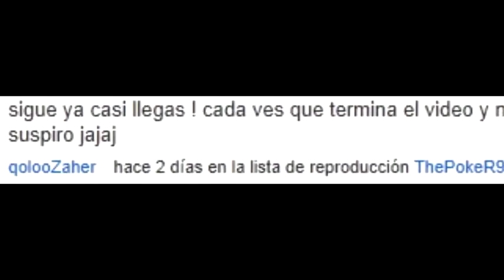10.000 Suscriptores, Así comenzó TODO | PokeR988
Hola =)
Muchos ya me conoceis de hace MUCHISIMO tiempo, reconocereis este video pero muchos otros sois nuevos, incluso sea el primer video que veais mio.
Este video cambio por completo mi forma de pensar, fue el primer video que hizo que hoy en dia mi canal sea reconocido por mas de 10.000 personas, así fue como empezó todo en el mundo de los zombis, fue mi primera serie relacionada con los zombis, mi primer ROAD to 100 y por cierto, conseguido =)
Desde ese momento lleve el canal a otro ambiente, un ambiente rodeado de muertos vivientes intentando hacer disfrutar con los videos, tanto divertidos, como trsites.
Tras 5 meses de canal somos 10.000 personas las que hoy estamos suscritos a este canal, el cual...intentare llevarlo asi durante mucho tiempo.
Espero que hayais disfrutado de su contenido, que os hayáis reido a mas no poder y sobre todo os haya llenado un huequecito vacio de aburrimiento en vuestras vidas.
Nada mas que decir...si!!! se me olvidaba, feliz fin de año y feliz 2013.

MUCHISIMAS GRACIAS A TODOS LOS MASTURBADORES DE PAJAROS.
Gracias a todos, se os quiere! PokeR988